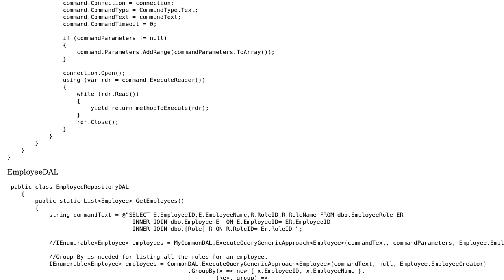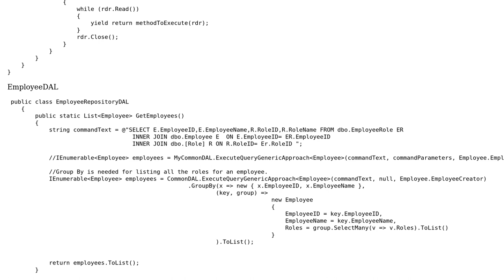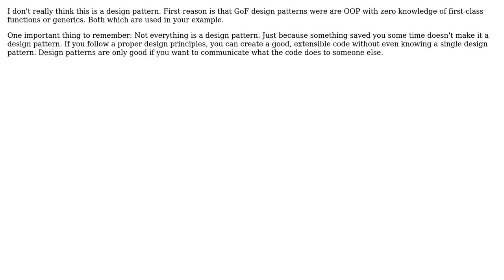Software Engineering: Is this a design pattern?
With thanks & praise to God, and with thanks to the many people who have made this project possible! You are responsible for your own actions.